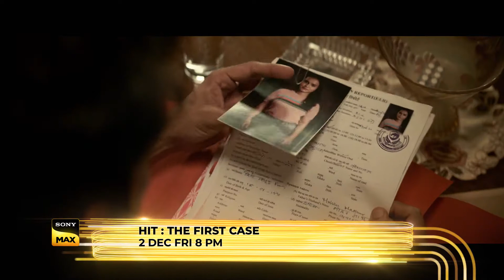HIT . THE FIRST CASE 2 DEC FRI 8 PM ON SONY MAX